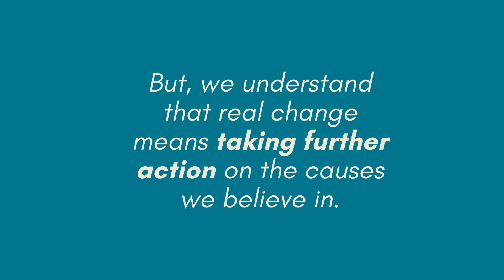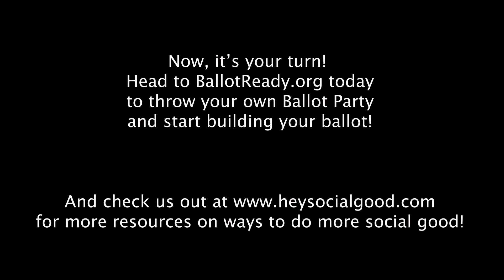Ballot Party Recap w/ Hey Social Good!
"How do you have these conversations with friends and family members who maybe don't vote the same way as you, but they're people that you love. How do we have those conversations and make voting personal? Make it connected to what we believe and what inspires us instead of what we don't want or what we disagree with." - Taylor from @ballotready

Taylor put words into actions - when she joined Hey Social Good's concept of a ballotparty. Our team was so inspired we decided to host our own with our team!

We discussed all the candidates and measures on our local ballot (did you know there are 20+ measures you'll have to vote on this Fall?!), ate snacks from our FAVE social good brands, and built our ballots with @ballotready so we're ready to hit the polls in just a few short weeks.

We encourage you to have a ballot party and be sure to tag @heysocialgood and @ballotready !! We would LOVE to see some behind the scenes footage from yours, but for now, here is a peak into ours!